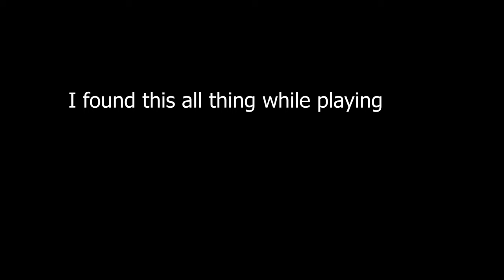I FOUND scary HEROBRINE in MINECRAFT - To Be Continued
About Me ► My name is sanjana anand . I'm from Delhi . I make family friendly clean comedy Gaming videos on this channel for everyone to enjoy with their family. You don't need earphones to watch my videos😂